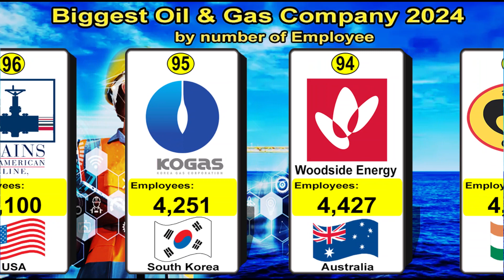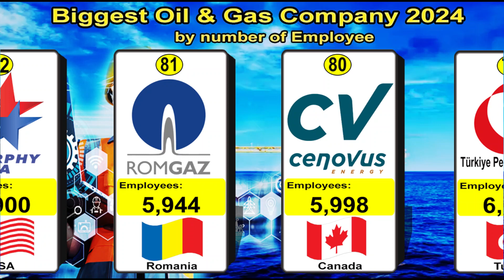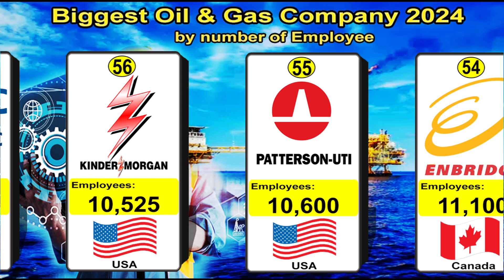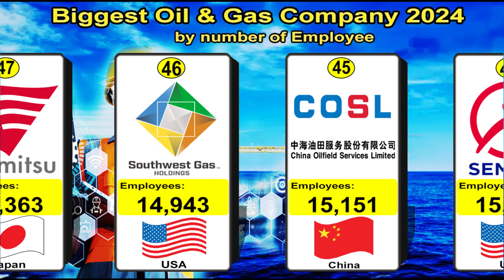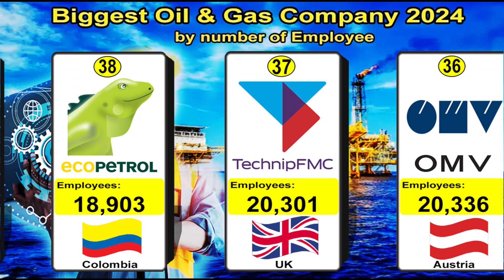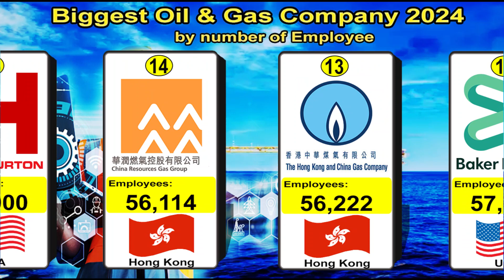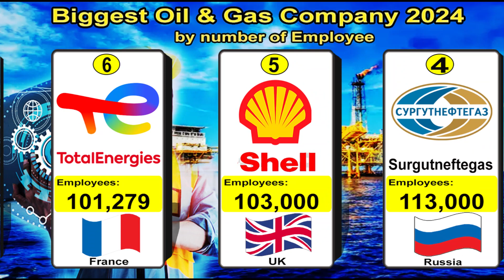OIL AND GAS COMPANY EMPLOYEES 2024 || TOP 100 Biggest Oil & Gas Companies 2024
Here are the list of Top 100 Biggest oil and gas companies in the world 2024 by number of employees.

1. Gazprom  468,000
2. PetroChina  398,440
3. Sinopec     374,791
4. Surgutneftegas  113,000
5. Shell   103,000
6. TotalEnergies  101,279
7. Schlumberger  99,000
8. Saudi Aramco  70,000
9. BP  67,600
10. PKN Orlen 64,494

public comments & discussions and approximate estimations
that might be subjected to some degree of error.